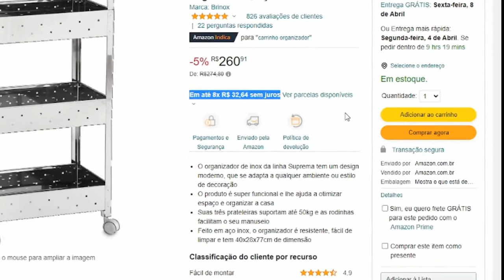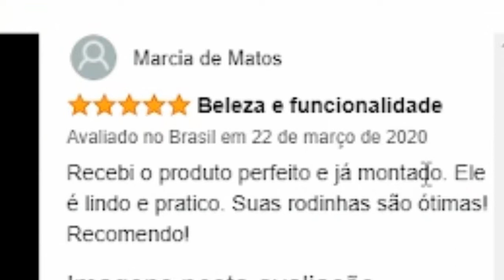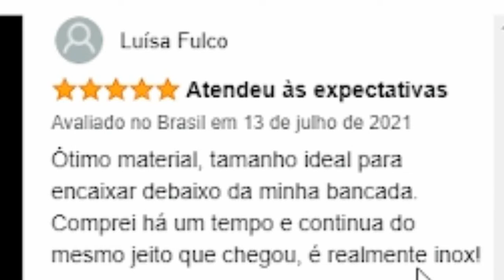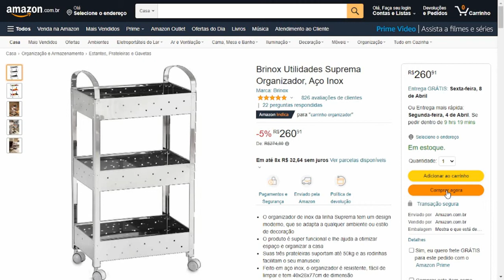Fruteira de chão Inox : Organizador Brinox 3 Andares - Fruteira inox Brinox 3 andares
Fruteira de chão Inox: Compre com o Melhor Preço e Segurança

Brinox Utilidades Suprema Organizador, Aço Inox

Neste vídeo vou compartilhar com você, todas as informações do organizador de inox da Brinox. Se você precisa dar praticidade e organização aos seus utensílios de cozinha, não deixe de assistir esse vídeo até o final, beleza?

O organizador de inox da linha Suprema, tem um design moderno, que se adapta a qualquer ambiente ou estilo de decoração.

Possui três andares totalmente em aço inoxidável para dar praticidade e organização aos seus utensílios de cozinha.

Com diversos recortes para circulação de ar, esse organizador da Brinox, também é perfeito para frutas e legumes que não precisam de refrigeração.

Além disso, o produto é super funcional e lhe ajuda a otimizar espaço e organizar a casa. Suas três prateleiras suportam até 50 quilos, e as rodinhas facilitam o seu manuseio.

Feito em aço inox, o organizador é resistente, fácil de limpar, sua dimensão é de 40 de largura, 28 de profundidade, e 77 centímetros de altura

Tudo isso faz com que esse organizador receba ótimas avaliações dos consumidores. Vamos conferir o que eles estão dizendo!

Portanto, esse organizador da Brinox é perfeito para você, que precisa de praticidade e organização na cozinha, e ainda com baixo custo.

Imagine você utilizando esse organizador, e desfrutando de todos os benefícios que ele oferece!

🔵 Assistir Seres e Filmes 30 dias Grátis

🔴 OFERTAS DO DIA

😍 vitamina c tracta

😍 Hidratante Facial Neutrogena